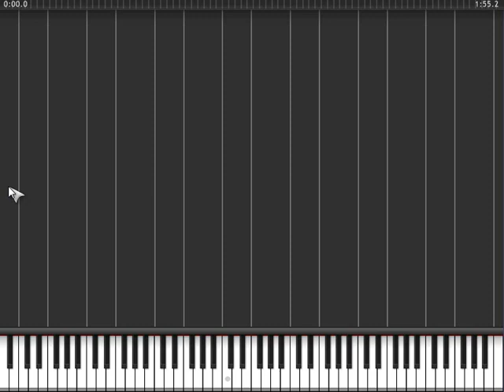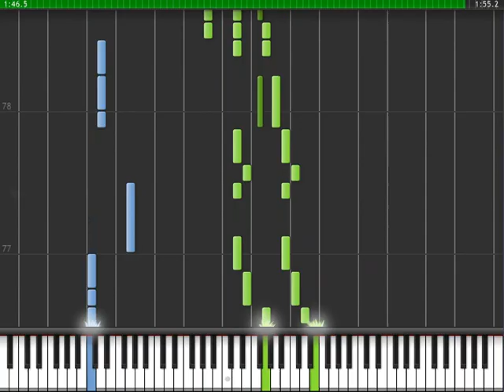Afroman - Because I got high - romantic piano version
Synthesia tutorial for instrumental piano version of Afroman's song Because I got high. Piano tune and chord arrangement make it sounds like a romantic evergreen melodies.